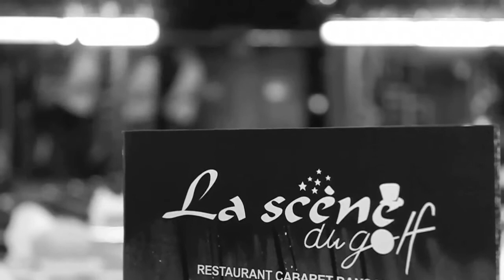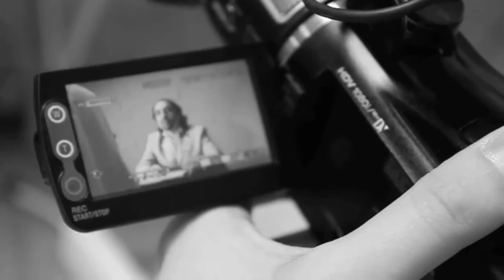Making Of Entrevue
Making of du moyen métrage "Entrevue" réalisé par Stevie Lacote.